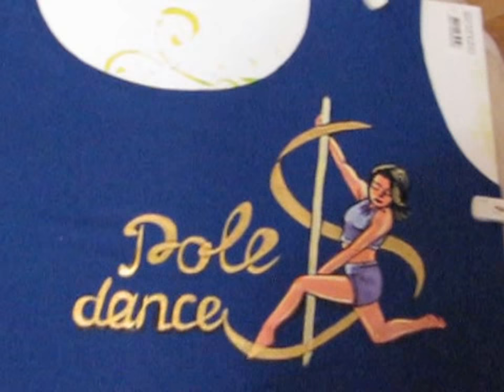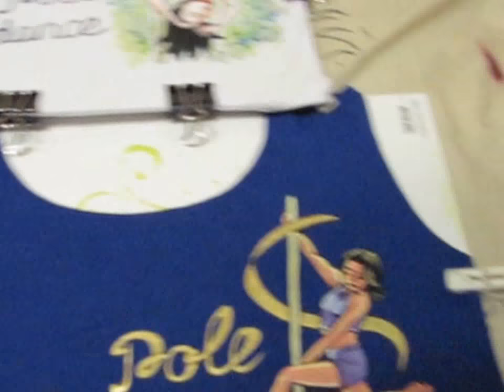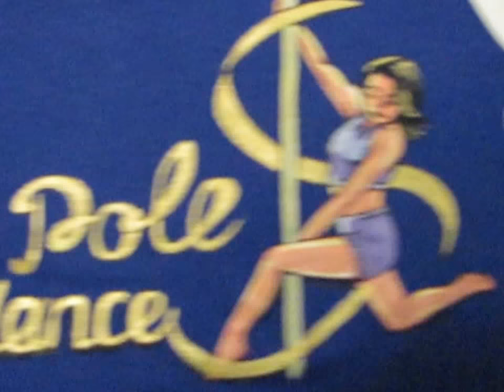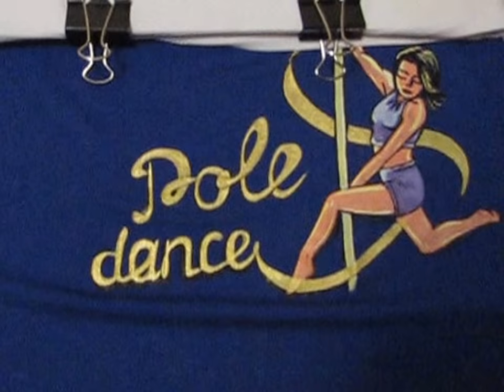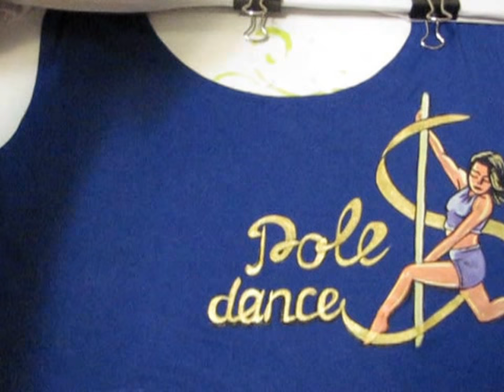Краски по ткани ДЕКОЛА. Как наносить рисунок на ткань.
Приветствую всех на моём канале!
Меня звать Оксана, смотрю на жизнь позитивно, не смотря ни на что!)

Дорогие друзья!
Реквизиты для помощи:
Для всех стран:

Я увлекаюсь творчеством, любою делать какую то красоту руками, разные поделки, украшения, но в основном пишу картины (масло, акрил), пейзажи, цветы, животные, портреты и разная тематика! на моём канале вы ознакомитесь с моими работами и если вам понравится, буду очень этому рада) Пишу картины на продажу, на подарок и на заказ, буду очень рада новым счастливым заказчикам)